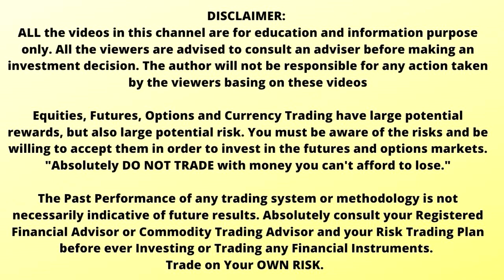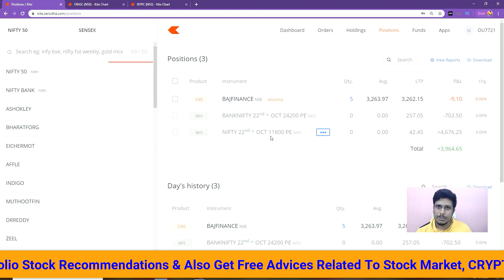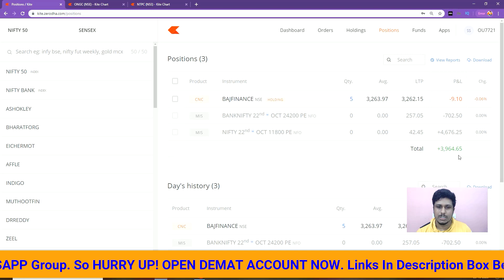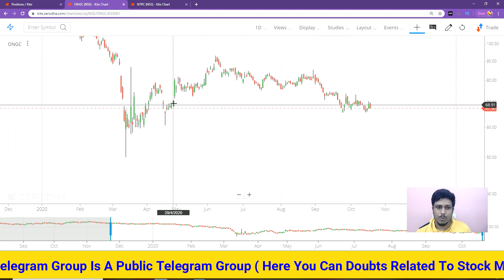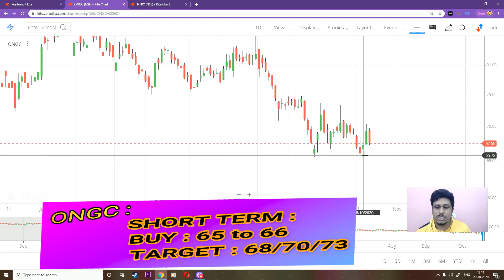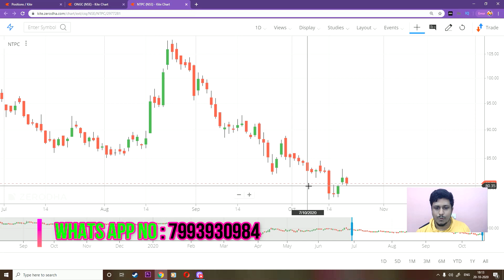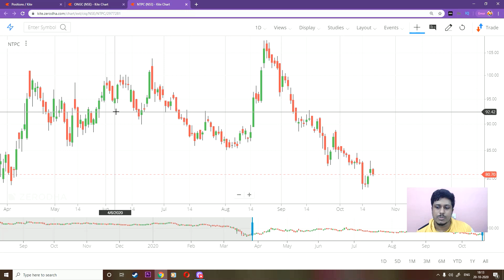Penny Stocks 2020 | Best Two Stocks Below Rs. 100 | Buy Levels | Stock Market Telugu 2020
IMPORTANT